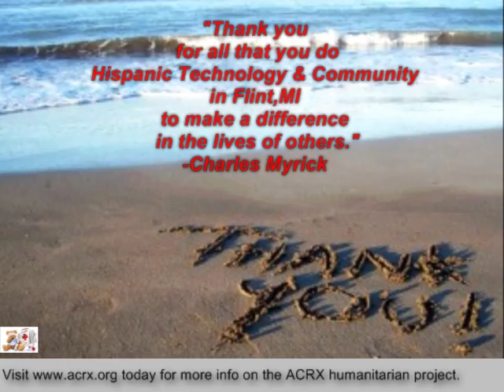Hispanic Technology & Community Receive Tribute & Medicine Coupons By Charles Myrick Of ACRX